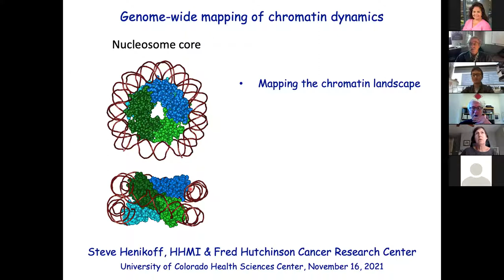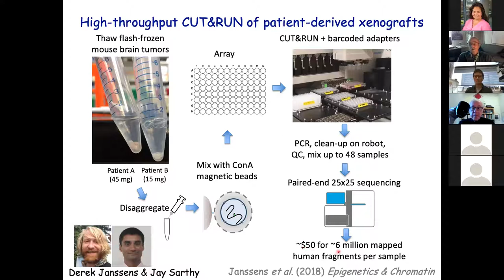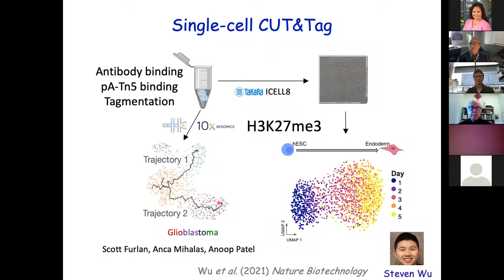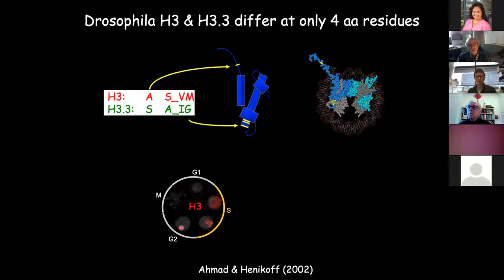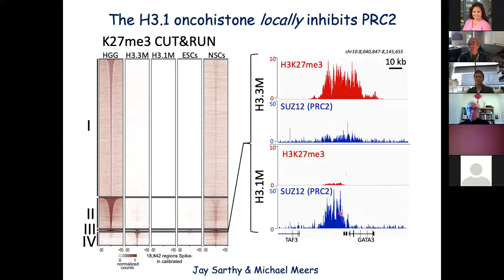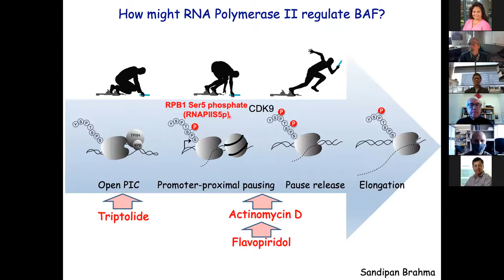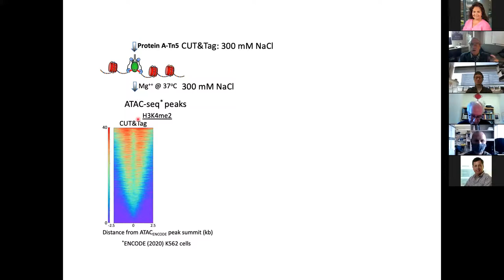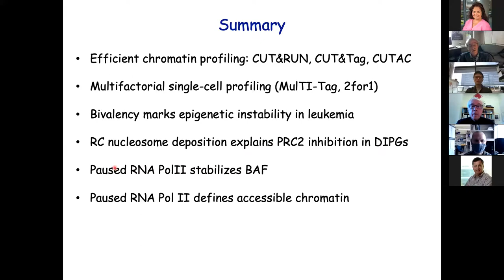Genome-wide Mapping of Protein-DNA Interaction Dynamics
Steven Henikoff, PhD
Fred Hutchinson Cancer Center
HHMI and Basic Science Division